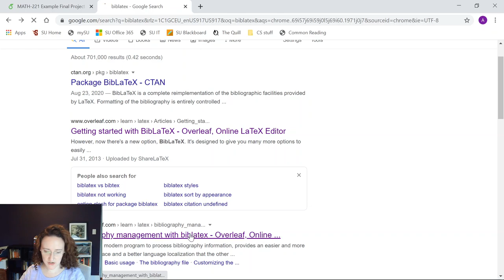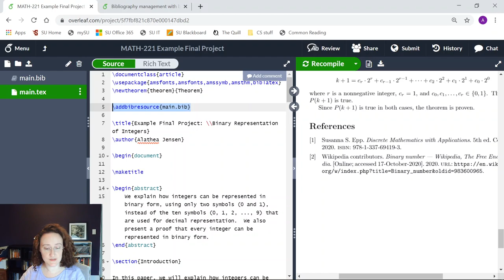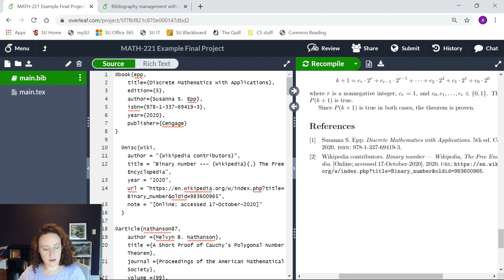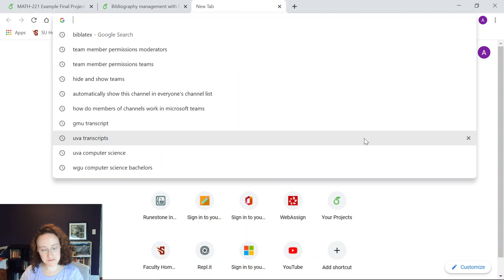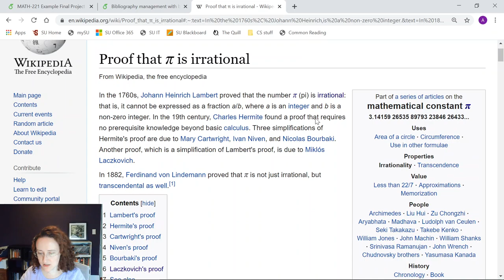Biblatex Tutorial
How to do a bibliography in Latex using the Biblatex package.